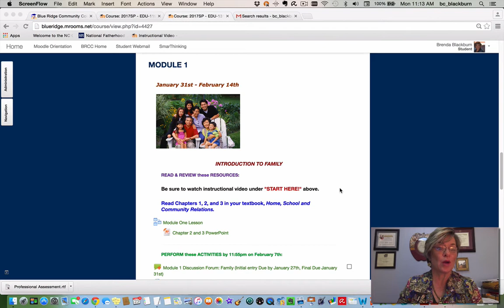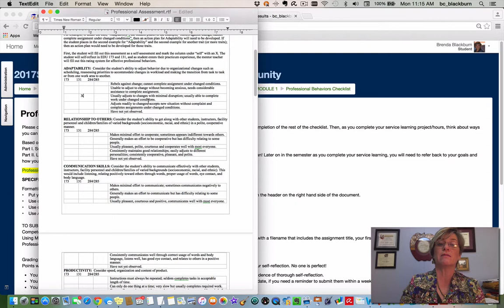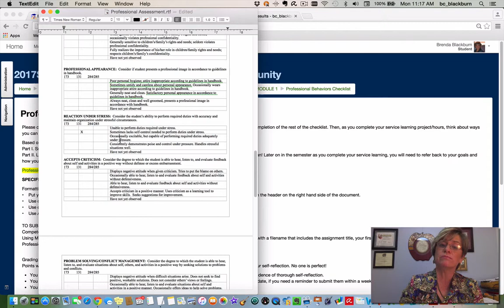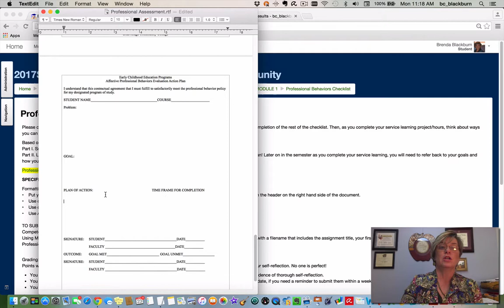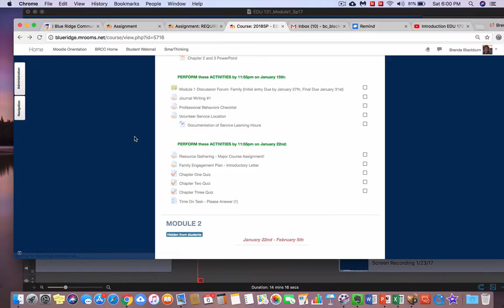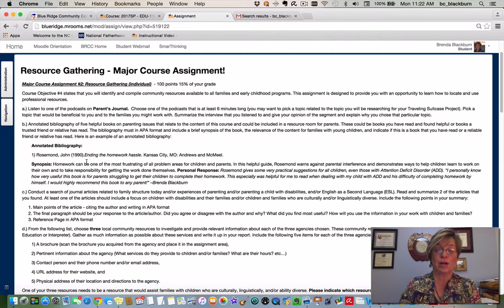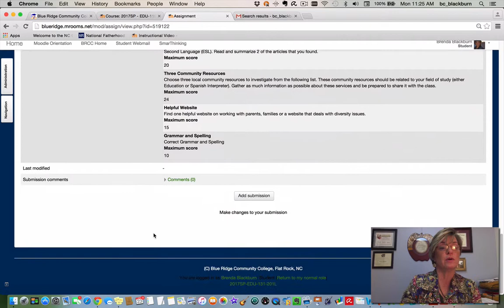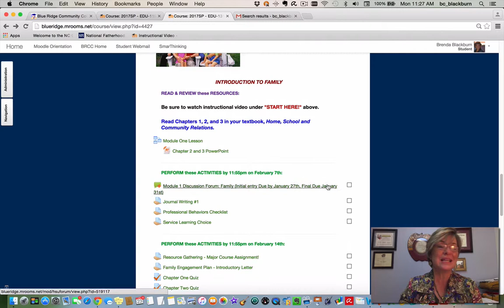EDU 131 Module1 Sp18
EDU 131_Module 1 Instructional  Video for Blue Ridge Community College.